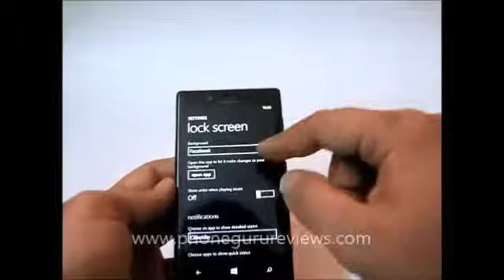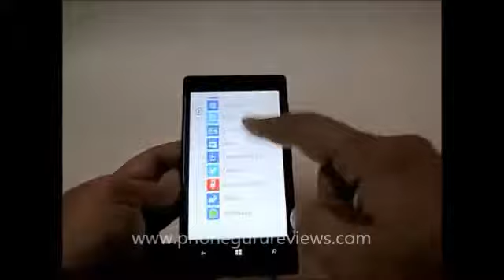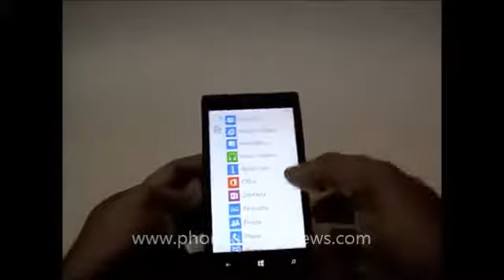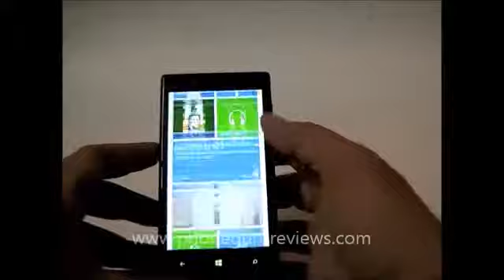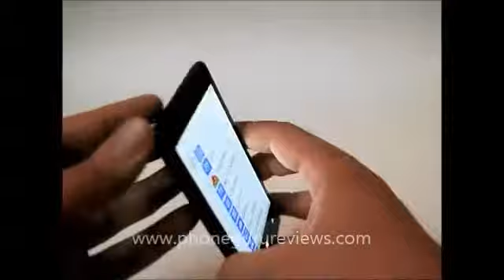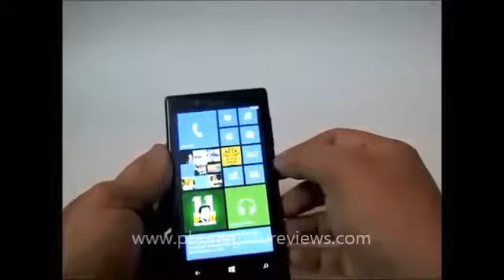Nokia Lumia 720 Overview with iPhone Comparison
Nokia Lumia 720 Price In Pakistan and Overview with iPhone Comparison